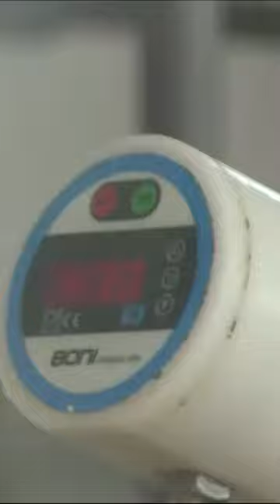Le Parmesan, secret de Fabrication┃Contenu édité par Cyril Rouquet-Prévost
Fabrique du parmesan

Si tu aimes, n'hésite pas à mettre un petit pouce bleu et à donner ton avis en commentaire, j'y répondrai avec gourmandise ;)